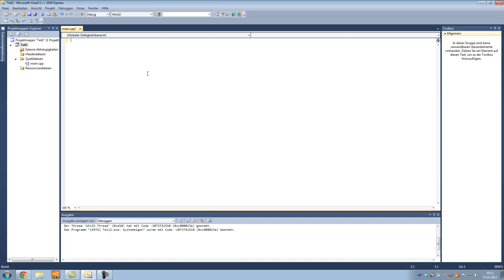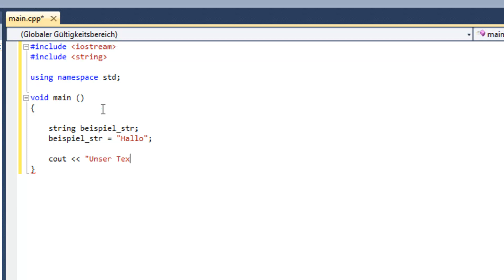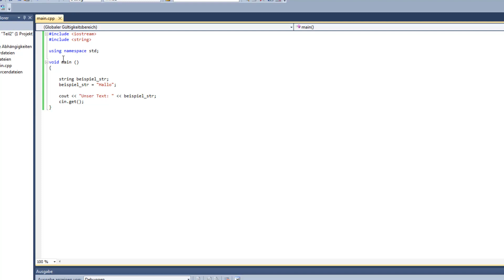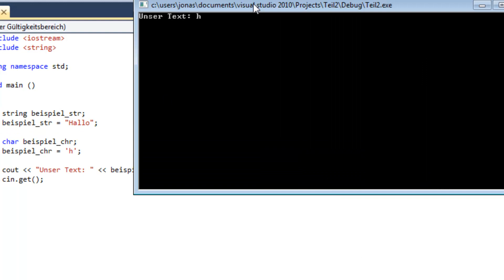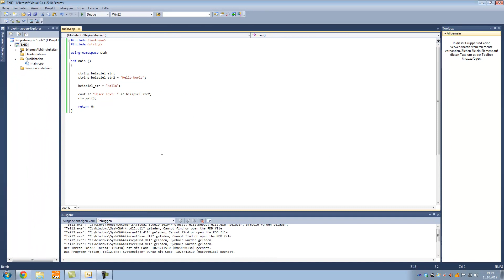C++ Tutorial: Strings und Chars [TEIL 2] (German/Deutsch)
Heute zum Thema Strings und Chars. Stellt mir eure Fragen!